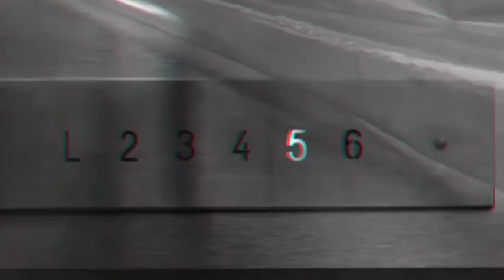You never know what's next!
This scene is from a movie 'The Departed '